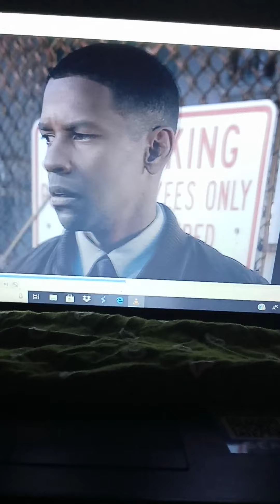Body Hoppers (Fallen 1998 facts)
My encounter with a demon. It's the same person, in a different person.